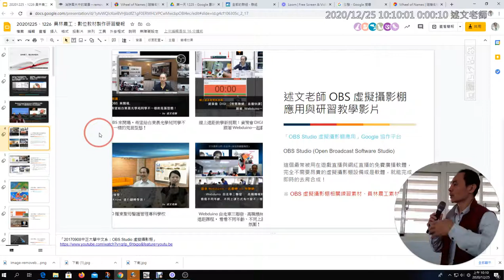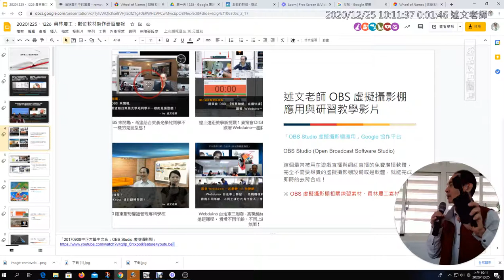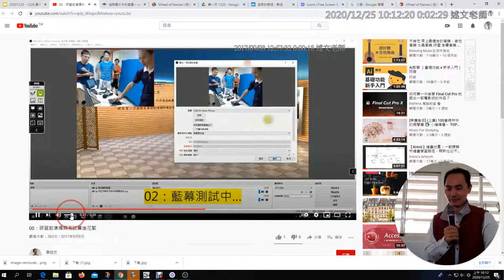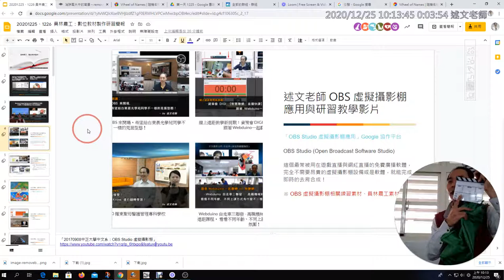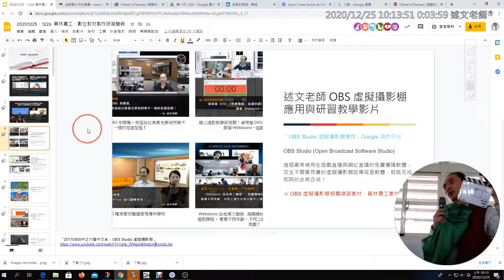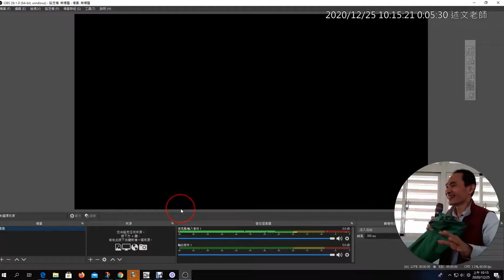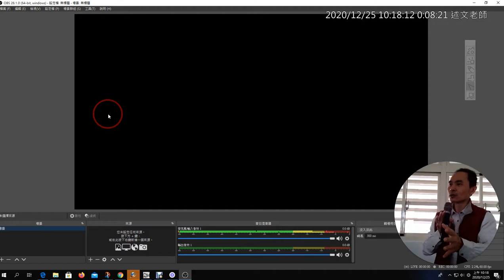1225 05：OBS 虛擬攝影棚應用介紹